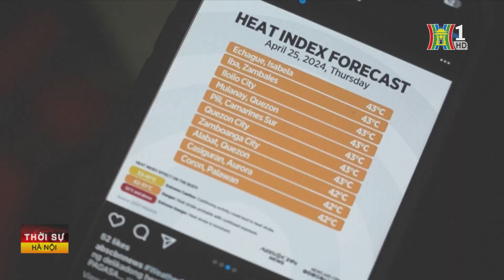Philippines đóng cửa trường học do nắng nóng kỷ lục | Tin mới nhất hôm nay | Tin quốc tế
Chính phủ Philippines yêu cầu tạm dừng các lớp học trực tiếp tại các trường công trong ngày 29/4 và 30/4, trong bối cảnh nhiệt độ tăng kỷ lục ở thủ đô Manila vào cuối tuần.